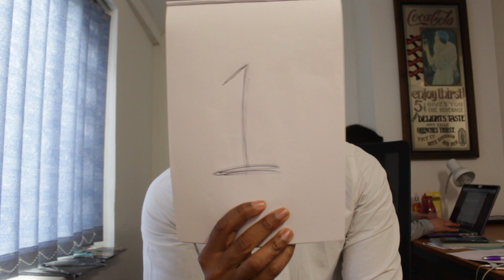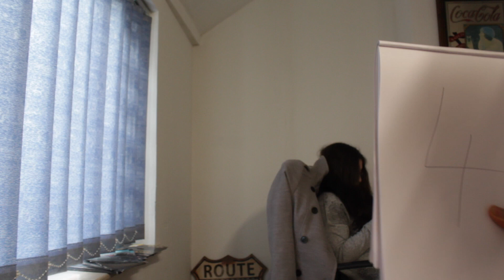HOW TO MAKE VIDEO FOR BUSINESSES VLOG 2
HOW TO make a video for businesses with 4 tips! make more money for your products and services with these tools. There are many other tips to advance on ill share with you soon!

Show some love or ask questions in the comments below and ill msg you back ASAP.

Hey, I'm Theodore Hoffman is the CEO of restaurant Cool Runnings and Video Marketer. I've created this youtube channel to show you my journey, give advice, review products and most of all help you make a move on the business or project you might want to start creating.